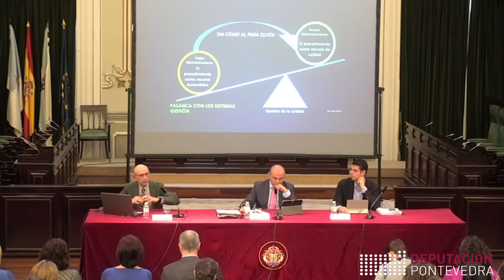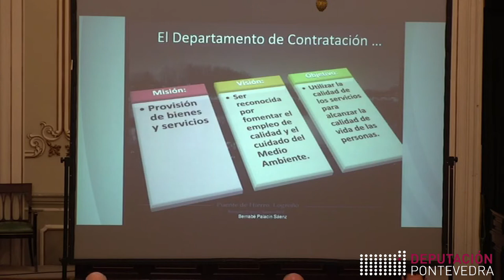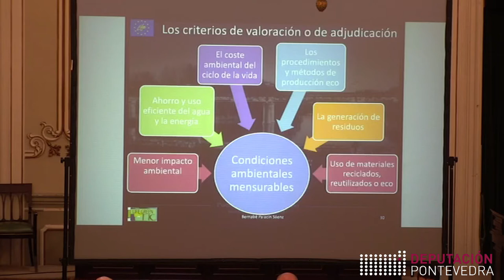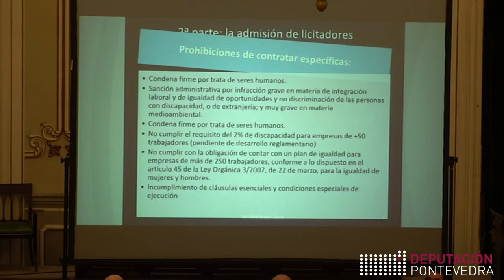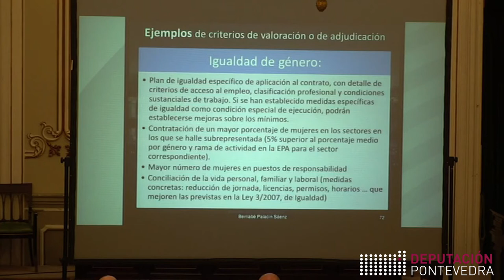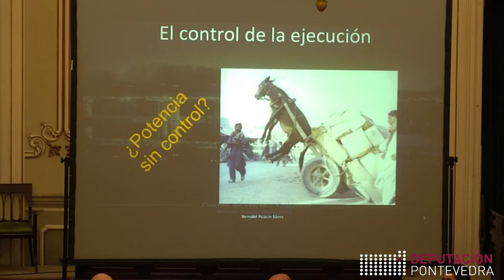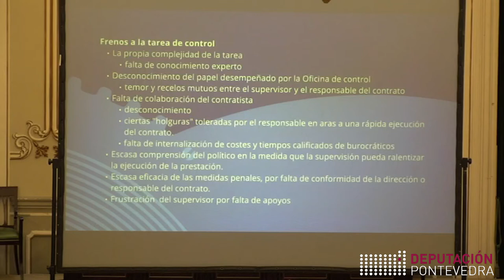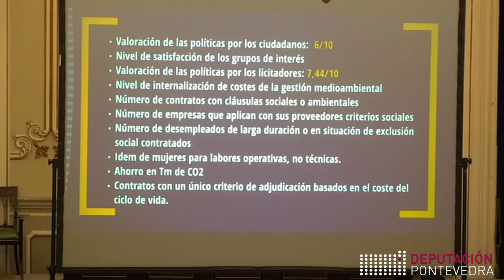Xornada sobre a Lei de Contratos. Primeira e segunda línea de actuación 12.04.18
12.00 h Primeira liña de actuación
🔴"Os aspectos sociais, ambientais e de innovación no novo sistema de contratación pública". Intervén Bernabé Palacín Sáenz, director xeral de Contratación, Responsabilidade Social e Servizos Comunitarios do Concello de Logroño 📝

13.00 h Segunda liña de actuación
🔴"Simplificación, redución de prazos e novos procedementos na Lei de contratos do sector público". Intervén M.ª Asunción Sanmartín Mora, xefa do Servizo de Xestión Económica e Contratación no Goberno de Aragón 📝
[Evento emitido en directo]